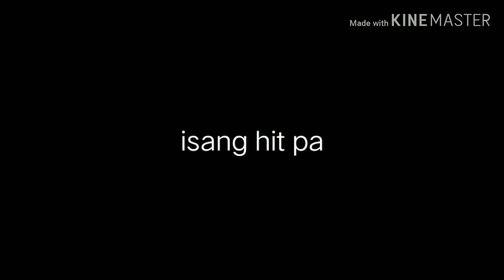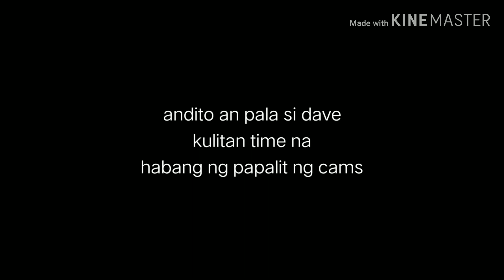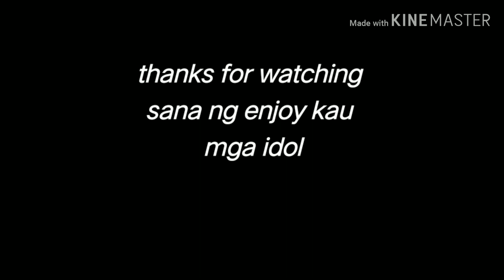tunning 57open valve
salmat sa panonoond sa mga idol
sana suportahan nio kami gianagwa
lng nmn nmn to para i share sa inyo
ang racing life

  teamidolmotorcycleparts